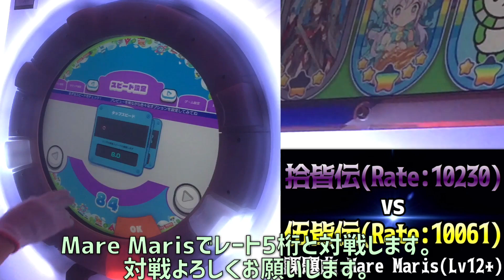高段位の人と高難易度タイマン【Track 81】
俺はたけのこの里派やで。